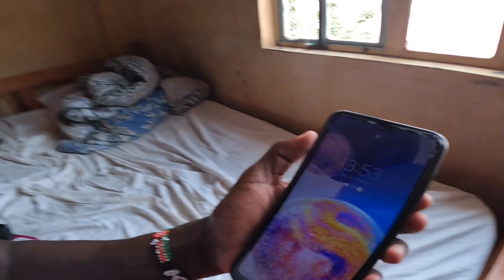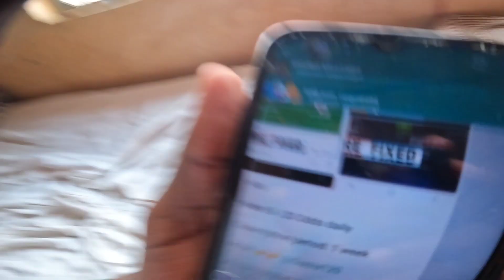see what I cook for lunch